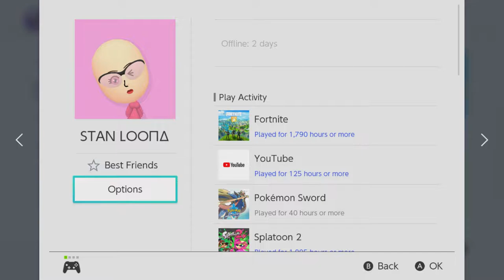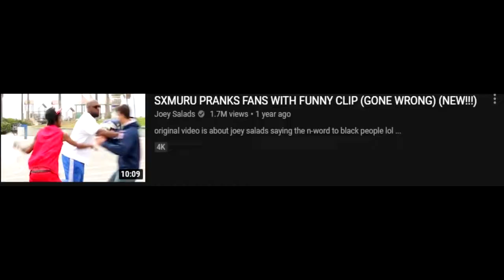muru kart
Im a gamer that doesnt upload often. Im 14, im an editor, im a graphic designer, and thats really all you have to know about me. I like to make content about my friends and i playing video games together. My goal is not to be the best, but to put a smile on your face with our humor and my editing. Love you ;)

I use:
ElgatoHD60s to record my videos
Blue Yeti microphone to record my voice
Discord to talk to my friends and have their voice in the video